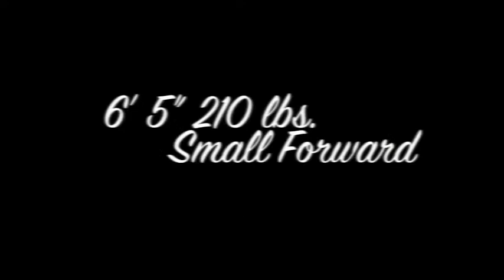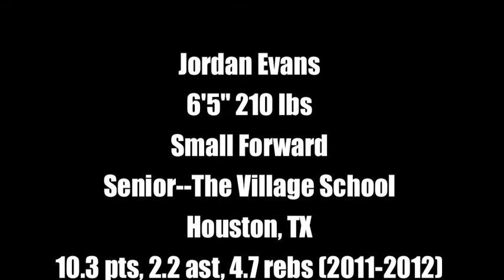Jordan Evans Highlight-Workout Film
Highlights of a camp and some of my workouts